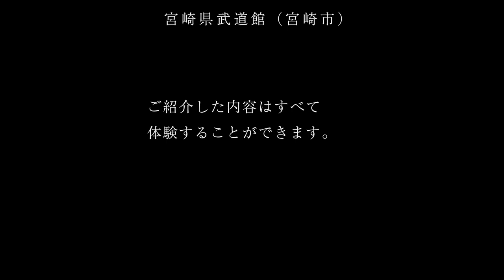Feel SAMURAI (MIYAZAKI Pref. KENDO TOURS) - ひなた宮崎武道ツーリズム推進協議会--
現在、宮崎県独自の緊急事態宣言により、予約受付を中止しております。
※コロナウイルス感染防止対策を取り、撮影用に特別にマスクを外しております。
海外から多くの剣道家が訪れる様になり、県内の色々な所で満足して頂ける様、この武道ツアーを企画いたしました。宮崎県内の剣道にまつわるアクティビティーをご紹介しております。
未経験者の方、剣道再開者、更なる高みを目指す剣道家の方々是非、 をご覧ください。

〇武道ツアーアクティビティーサイトが宮崎県でオープンいたしました！
いろいろなアクティビティーが楽しめます。
※今後さらに増える予定です。
現在、コロナウイルス感染症拡大により、宮崎県内の方のみ対象のアクティビティーとなります。

Budo-tour.comの目的は、交剣知愛の通り、剣道を通しコミュニティーの輪を世界に広げる事です。
海外の剣道愛好家の中では、日本で剣道の稽古をしたいという方は数多くいます。しかし、日本への旅行の際に、運よく剣道場を見かけても、どのように頼めばいいのか分からない、敷居が高く話しかけづらい等の話をよく耳にします。そのような課題を解消すべく、立ち上げたのがこの剣道場紹介サイトです。地域の道場で、外国人剣士を気軽に受け入れることが出来る様になれば、道場関係者にとって間違いなく貴重な体験となります。

しかし、コロナ禍（2020年12月現在）においては、海外在住剣道愛好家の受入れは非常に困難なため、現在は、このサイトを県内在住の剣道愛好家で、下記に該当する方々にご自身に合う稽古の場を見つけて頂くのがこのサイトの目的です。
①転勤で宮崎に来て剣道場を探している
②剣道を再開したいがどこで稽古をできるかわからない
③剣道を始めてみたい。
剣道の道場以外にも、武道に関連した宮崎の観光情報も掲載しています。

※稽古やアクティビテイへ参加の際には、ご自身の所持段、所属、剣道経歴などの情報を本サイトへ提供して頂き、受入れ先へ共有させていただきます。

観光庁”「誘客多角化等のための魅力的な滞在コンテンツ造成」事業”